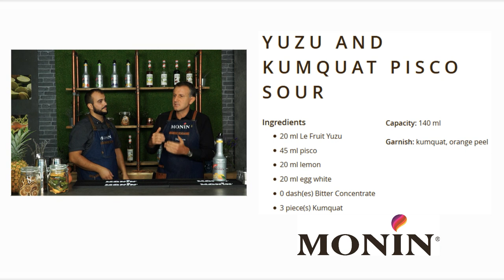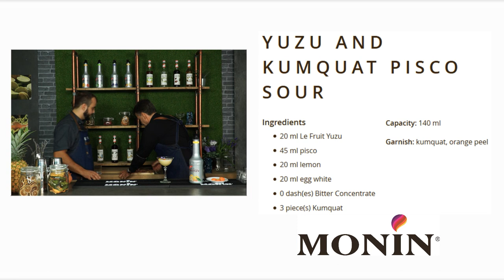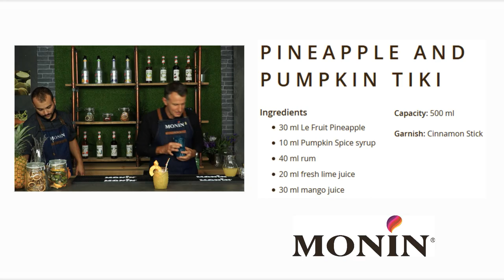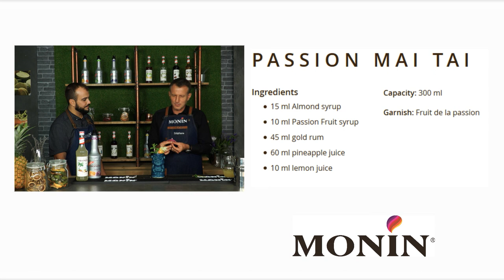MONIN Day Live - South American and American cocktails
Watch our second MONIN day live, a training session to discover news recipes and bartending tips. Tiki, Pisco sour, cocktail with mescal... Your turn to try !

Drink responsibly